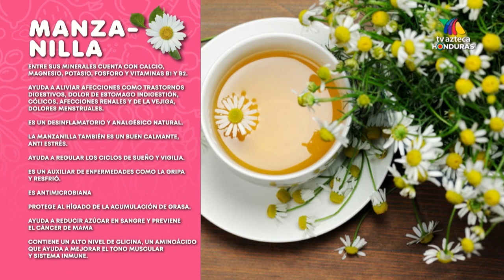PASTEL PODEROSO DE RECALENTADO Y LENTEJAS